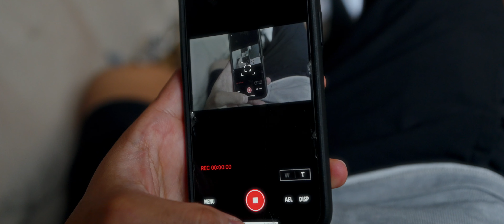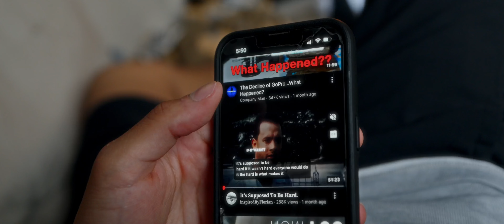A different type of "cinematic": Sony A7RV